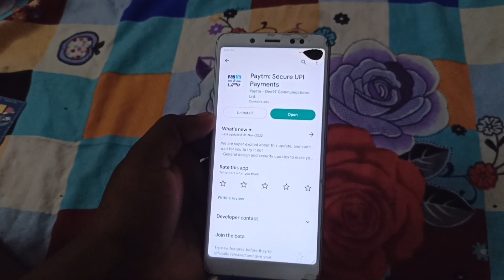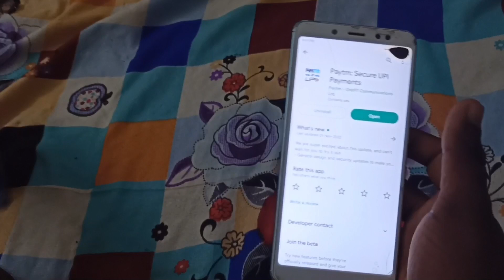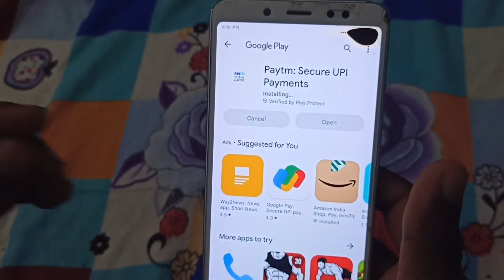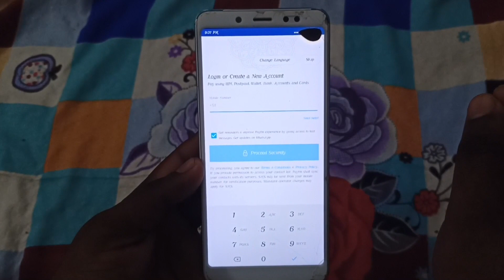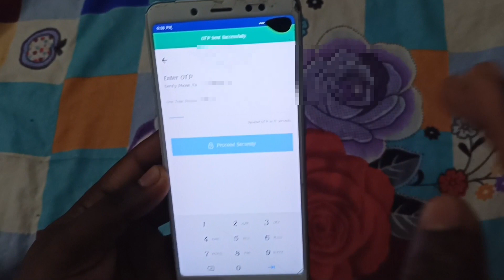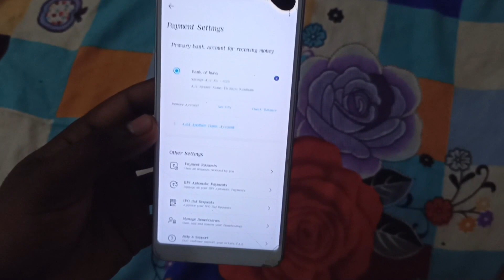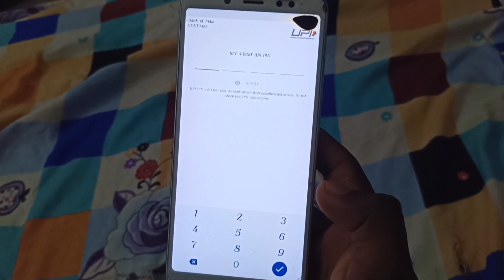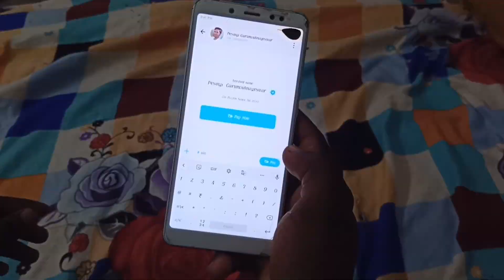How to create paytm account in telugu 2022/Paytm account create telugu/Create new paytm bank account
మీకు కావాల్సిన యాప్ ఏంటో కింద ఇచ్చిన లింకుల ద్వారా డౌన్లోడ్ చేసుకోండి 🙏
 UPI App links 👇

how to create new paytm account in telugu

how to create paytm account in telugu

Paytm in telugu

create Paytm account in 2022

how to open Paytm account

how to open paytm bank account

paytm account create telugu

paytm

how to create paytm account telugu

how to open account in paytm bank

Paytm account create cheyandi

Paytm account kyc telugu